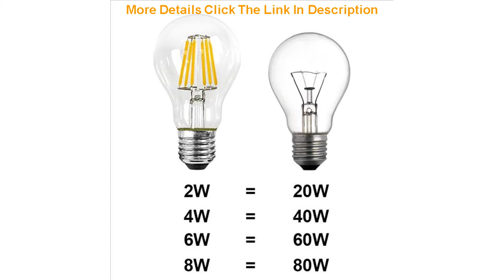Top E27 E14 E12 E26 B22 LED Filament Light Bulb 2W 4W 6W 8W 110V 220V Frosted glass Lamp Edison vin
E27 E14 E12 E26 B22 LED Filament Light Bulb 2W 4W 6W 8W 110V 220V Frosted glass Lamp Edison vintage A60 ST64 G45 Warm white

Related Video With E27 E14 E12 E26 B22 LED Filament Light Bulb 2W 4W 6W 8W 110V 220V Frosted glass Lamp Edison vintage A60 ST64 G45 Warm white

ZHIYU XHP50 LED Flashlight 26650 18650 Battery High Power Super Bright Lamp 5 Modes Zoom Shock Resistant USB Rechargeable Lights =
Most Powerful LED Flashlight XLamp XHP70.2 USB Zoomable 3 modes Torch XHP70 XHP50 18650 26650 Rechargeable Battery drop shipping =
LED Grow Light 5W Full Spectrum Timer Phyto Lamp For Plants Light 5 Level Brightness Clip-On Desk For Indoor Succulents =
Powerful LED Flashlight With XHP 90.2 Lamp bead Zoomable 3 lighting modes LED Torch USB Rechargeable for camping hunting lamp =
Dropship 3D Print Rechargeable Moon Lamp LED Night Light Creative Touch Switch Moon Light For Bedroom Decoration Birthday Gift =